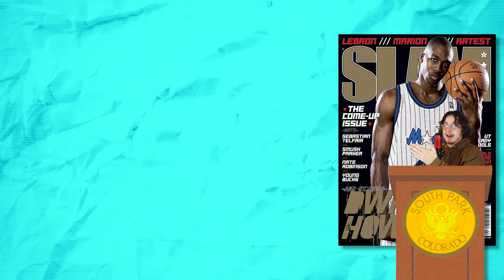The NBA in the 2000s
NBA in the 2000s

Growing up in the 2000s was honestly amazing. And being an NBA fan as a kid during that time was so fckin cool. So, I wanted to talk about it with you guys.